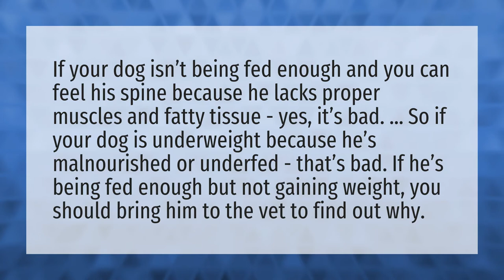Is it bad if I can feel my dog's spine?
My Mountain Husky • Is it bad if I can feel my dog's spine?